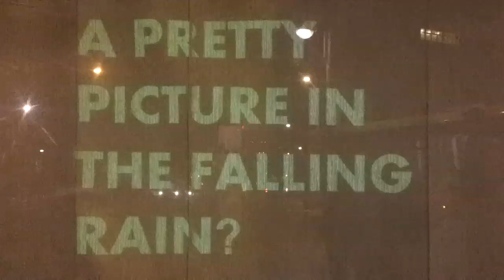Beauty in the city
An installation by Sheffield Architecture students